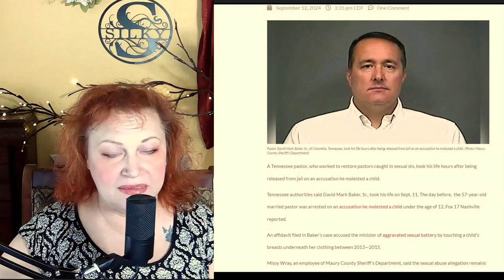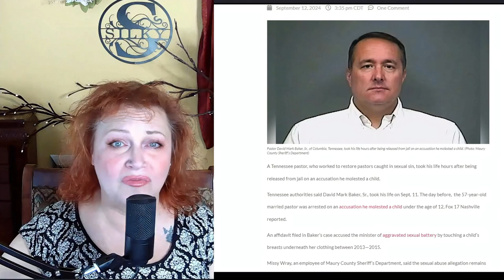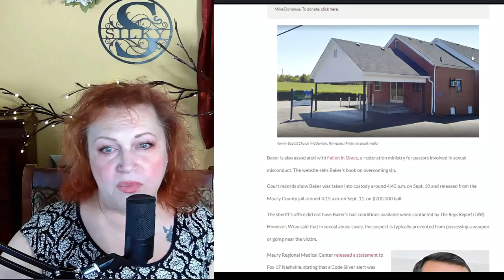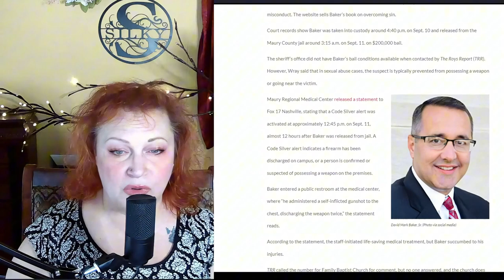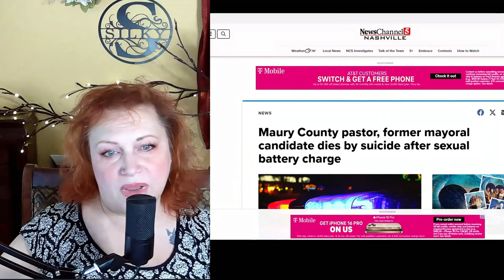Pastor David Baker Confirmed Dead After Abuse Charges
Shortly after Pastor David Baker of  Tennessee was released from jail on charges of abuse of a child, he sadly took his own life.  Do we as a church share responsibility for this?

 I don't ask but If you would like to donate, here are the links